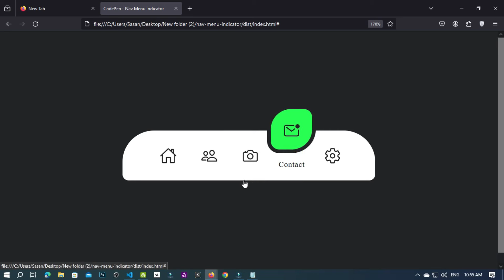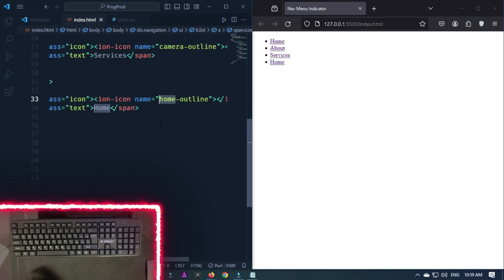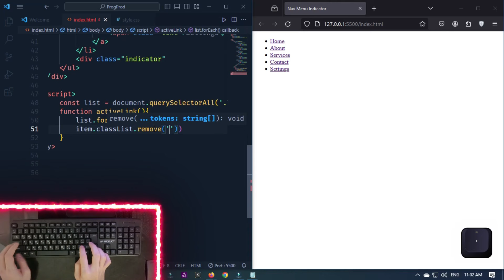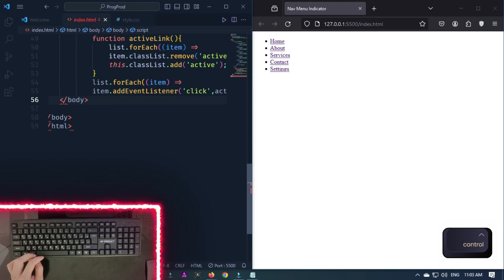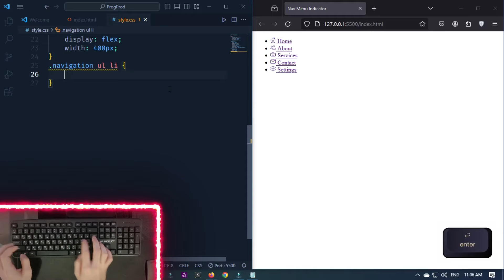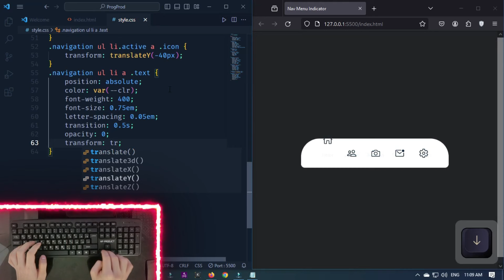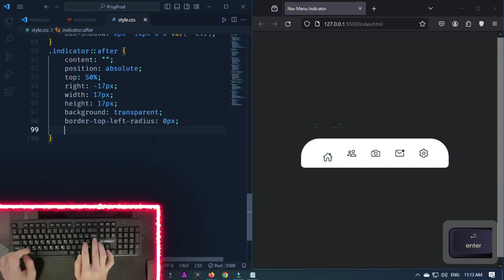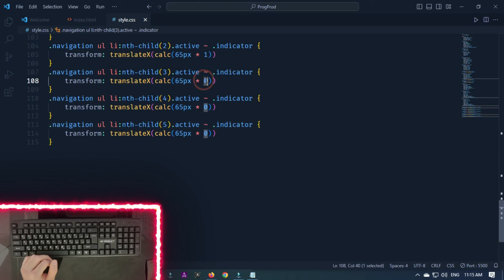Creating a Stylish Navigation Menu Indicator with HTML and CSS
Learn how to create a sleek and dynamic navigation menu indicator using HTML and CSS in this step-by-step tutorial. Enhance your web design skills by mastering the art of creating an eye-catching navigation menu that guides users seamlessly through your website. Watch and follow along as we demonstrate the process of crafting a stylish indicator that not only improves user experience but also adds a touch of creativity to your web projects. Dive into the world of web development and elevate your design with our easy-to-follow tutorial on creating a navigation menu indicator from scratch.